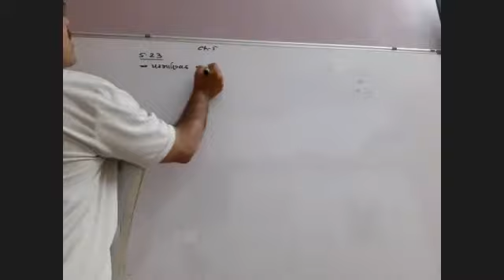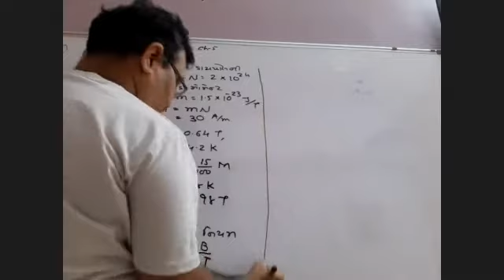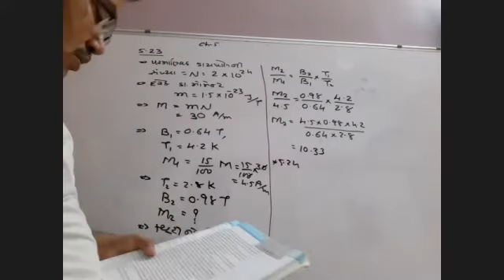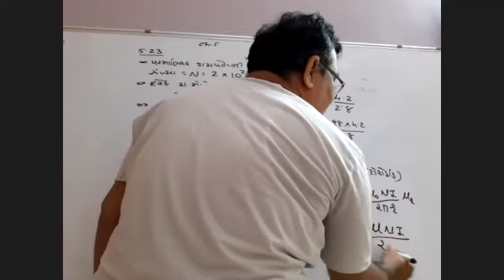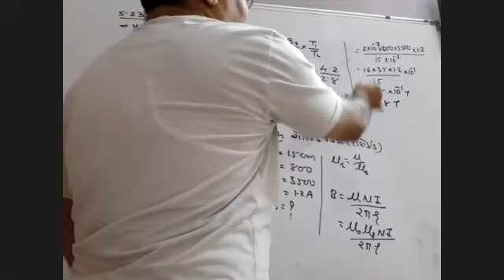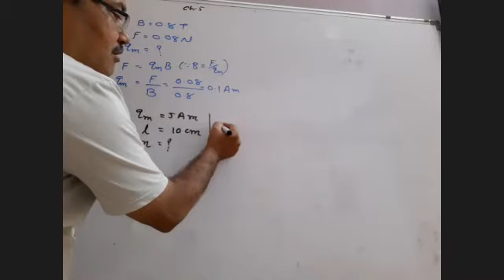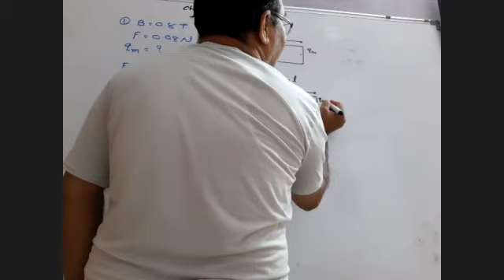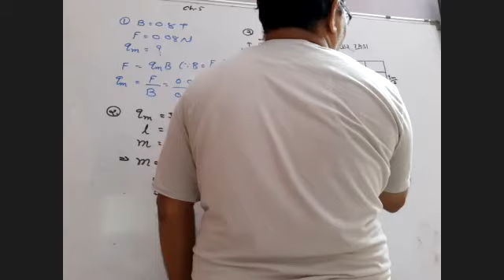29 9 20 std12 phy ch 5 svadh 5.23,5.24 ,mcq zoom 0